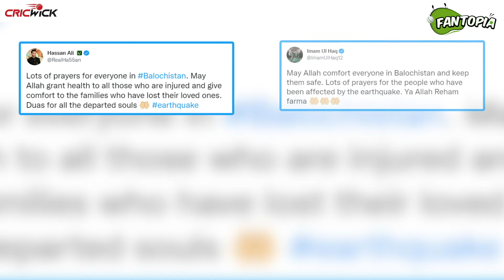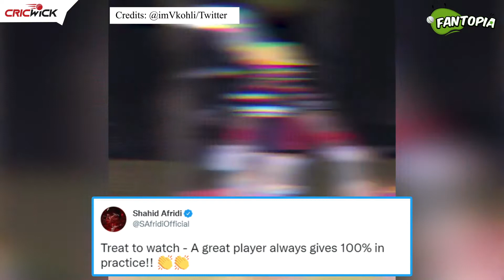Umar Akmal's struggles continue, Afridi lauds Kohli's dedication | Fantopia EP 31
Kaneria's verbal war against Razzaq 😲
Babar Azam to Lahore Qalandars❓ 👀
Rawalpindi Express Shoaib Akhtar returns to action 😎

All this and more in the new episode of Fantopia - your one-stop shop for cricket entertainment and news 🙌